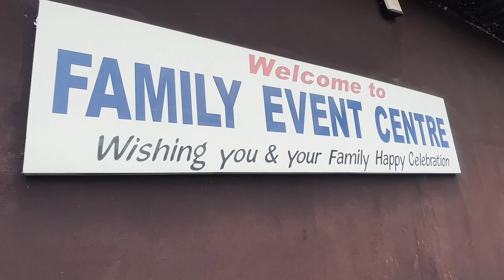benin city wedding party 2024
how we cover nikki & ebi wedding